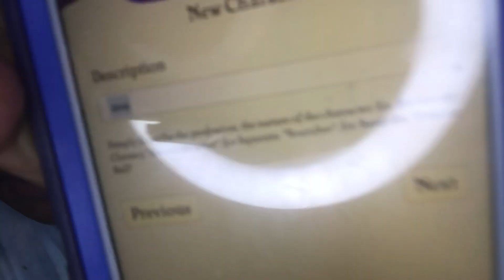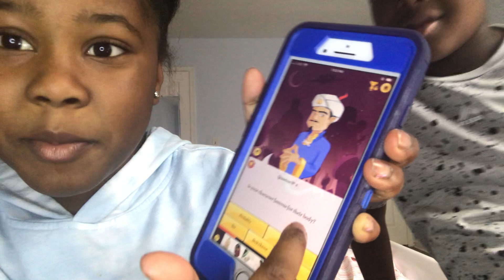July 10, 2022